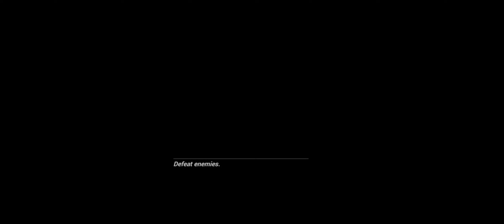[Honkai Impact 3] Exploring Elysium Everlasting Side Missions (Part 4)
[Time Stamp]

03:03 Covenant: Bodhi's Down
08:20 Covenant: Enlightened Deliverance
11:22 Covenant: Condemned Discipline
22:48 Covenant: Illuminating Daybreak
25:45 Covenant: Advancing Infinity

Game: Honkai Impact 3 / Honkai Impact 3rd / 崩坏3
Publishers: miHoYo, SU, YU-WEI
Platforms: Android, iOS, Microsoft Windows